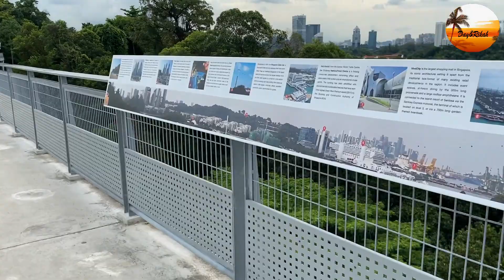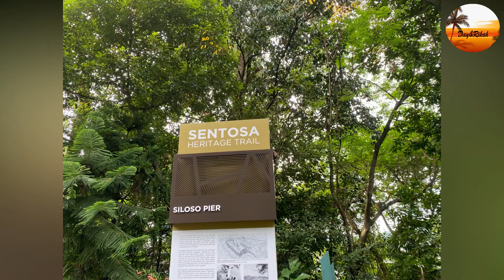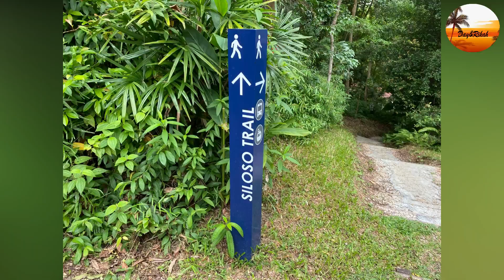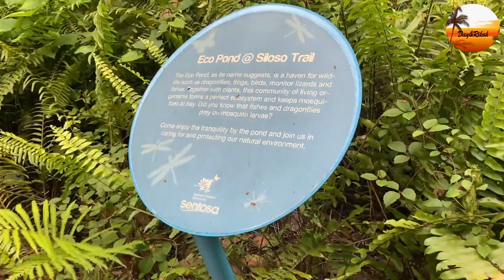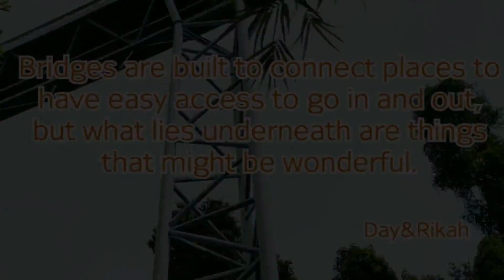Fort Siloso | Siloso Trail Hike | Sentosa Singapore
Here's my walk at the only preserved coastal fort in Singapore.